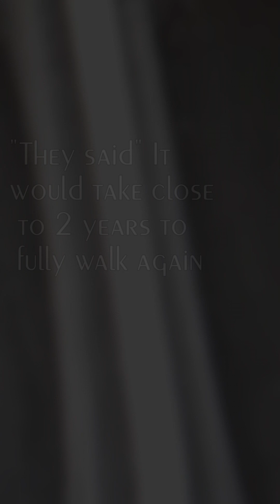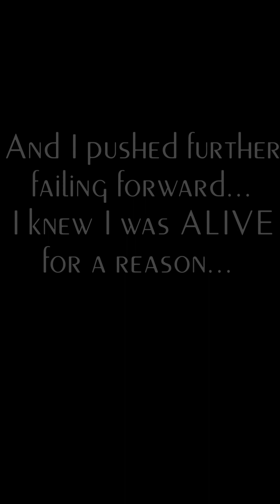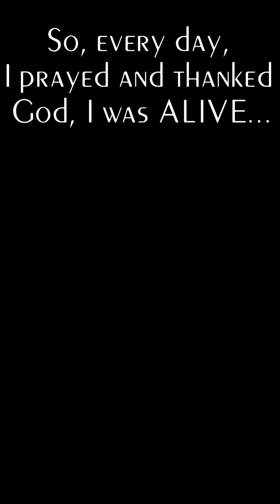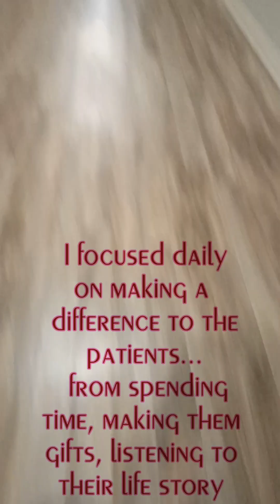TWO 18 Commission Report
February 18th, 2022 , Vehicle going approx 35-40 mph smashed into me while I was on the corner standing ( info from paramedics report ).
right
Right arm snapped off
left leg snapped at femur
2 full fractures on mandible
severe head trauma (white tissue loss - info from neurologist)

100% Amnesia

From the moment I woke up... I started filming every single day... hospital to doc visits, struggles, and successes!

I was Told that it would take about 2 years to walk fully again ...

The trauma surgeon told me (recorded entire meetings) when she started on my arm, she noticed the radial nerve wrapped around a butterfly fracture, and as she puzzle pieced my arm together, she felt that my arm would be paralyzed and limp the rest of my life due to nerve damage.

With a rod going through my femur bone, and 4 long screws securing it through my knee, I sustained 2 meniscus tares already ...